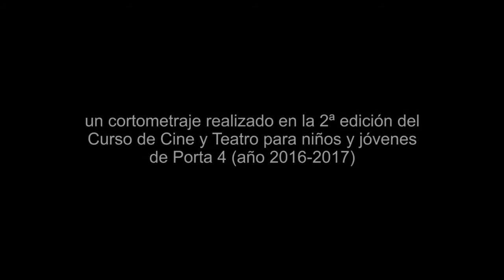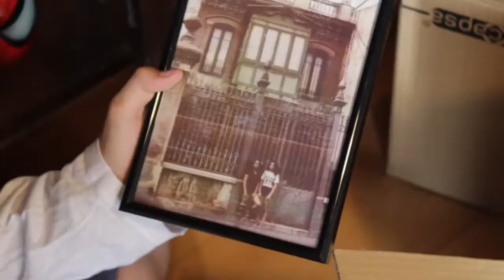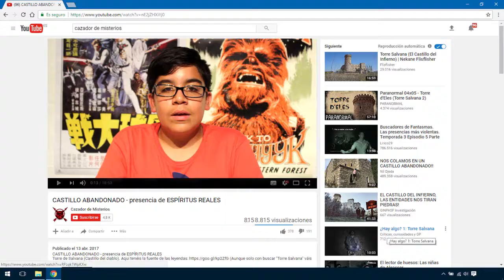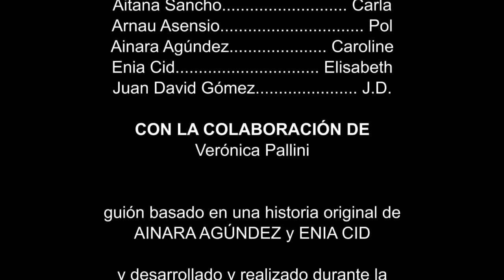CORTO ALQILER FANTASMA